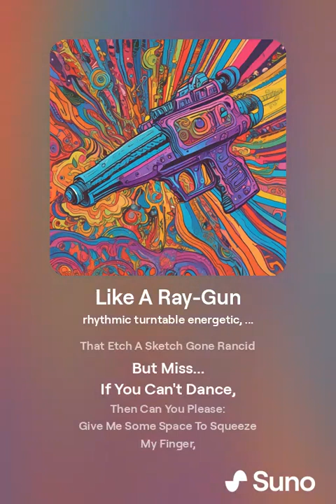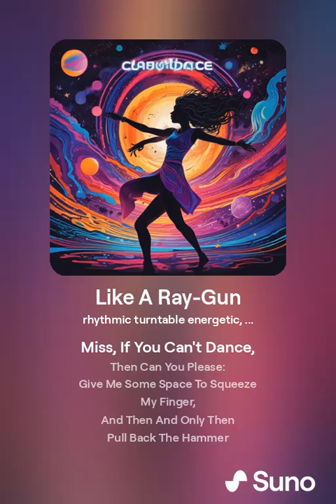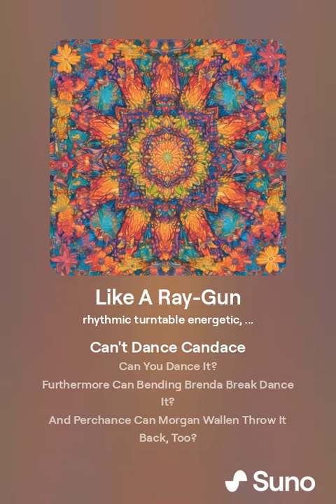Daniel Harmon - Like A Ray Gun (feat. Suno A.I.)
Lyrics: Daniel Harmon

Backstory: Ray Gun (Rachael Gunn) performed in the 2024 Olympic Break Dancing.
"Said Before And Yet Again" because the "So, Candace, Can You Dance, Sis?" Verse is also previously featured in "Slim Illuminated", hence the beginning being a cut of the line "Hey Em, For A Slim Minute May I Call You Candace?"
("Minute May", did someone say "Shout Out To Minute Maid?" 🤔🤪)